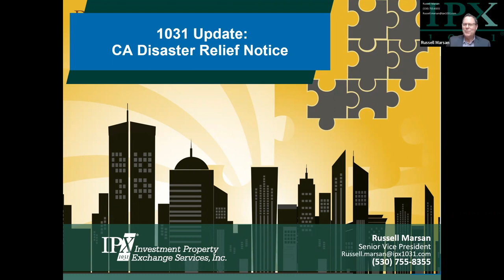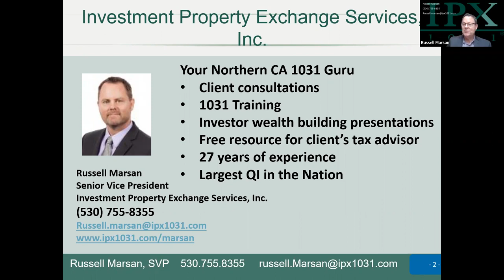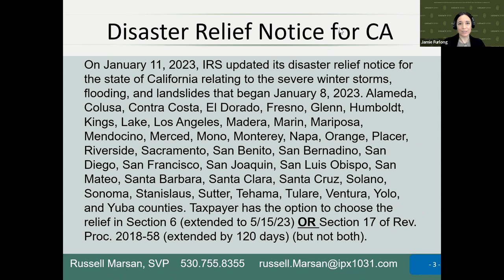IRS Extends the 45- and 180-Day Deadlines for 1031 Exchanges for “Affected Taxpayers” in California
​​On January 11, 2023, IRS updated its disaster relief notice for the state of California relating to the severe winter storms, flooding, and landslides that began January 8, 2023 to add additional counties. Affected taxpayers residing or having a business in the included counties now have expanded relief options.

Who is impacted? Why is this happening? How does this affect 1031 exchange deadlines? How can you take advantage of potential deadline extensions?
The Legacy Investment Real Estate team is here to help you understand the eligibility requirements and provide guidance in navigating potential extended 1031 exchange deadlines.

In this short video, we invite Qualified Intermediary and SVP with IPX, Russell Marsan, to cut through the legal jargon to break down the IRS extension and what it could mean for your clients. Don’t let your clients miss this potential opportunity!

Content discussed herein, via third-party links, and in the referenced video recording, is for informational purposes only, does not constitute individual investment advice, and should not be relied upon as tax or legal advice. Please consult the appropriate professional regarding your individual circumstance.

There are material risks associated with investing in real estate securities including illiquidity, general market conditions, interest rate risks, financing risks, potentially adverse tax consequences, general economic risks, development risks, and potential loss of the entire investment principal.

Securities offered through Concorde Investment Services, LLC (CIS), member FINRA/SIPC. Legacy Investment Real Estate, LLC is independent of CIS, both of whom are independent of IPX 1031. Information contained on third-party sites is believed to be reliable; however, Legacy Investment Real Estate, LLC and CIS do not guarantee the accuracy of the information.